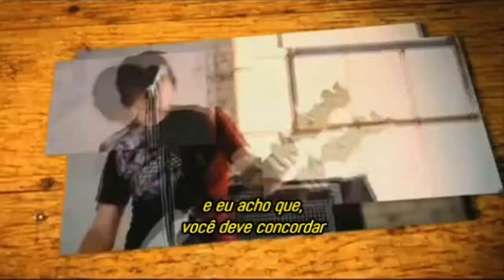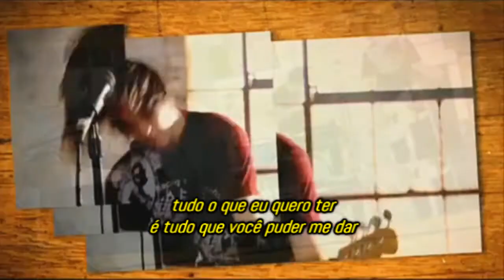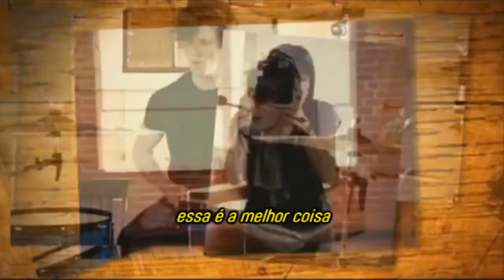RELIENT K - THE BEST THING (Legendado/Tradução)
Banda: Relient K
Gênero: Alternativo
musica com tradução e legenda em Português
Please, I have in intention of violating copyright. Just to share a good music with friends.